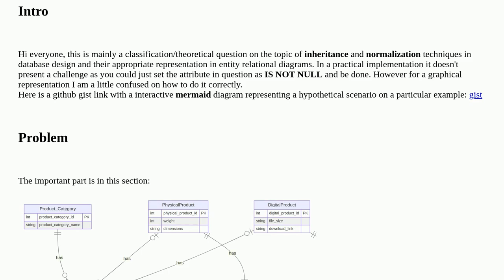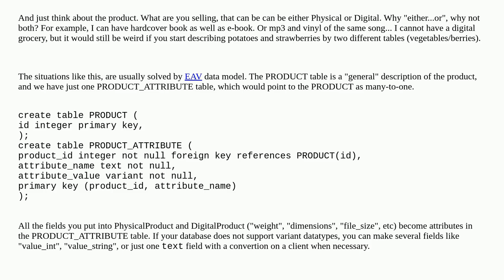Correct entity relationship diagram representation of a normalized table with a NOT NULL foreign key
A special thanks goes out to the community

  normalization relational-theory database-design inheritance